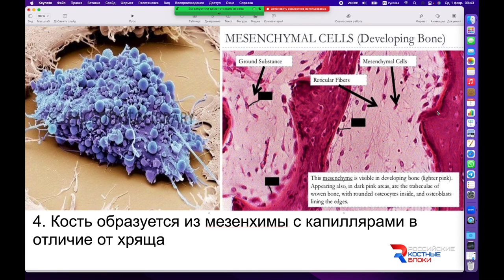Вебинар №7 Часть 4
Управляемая регенерация в клинической практике: планирование, оперативная реализация, ведение пациента, фармакотерапия, осложнения, оценка результата. Клинические, физические, гистологические, рентгенологические и фундаментальные аспекты №1